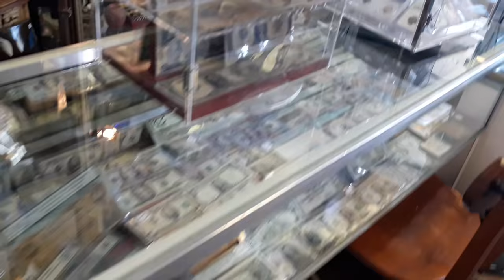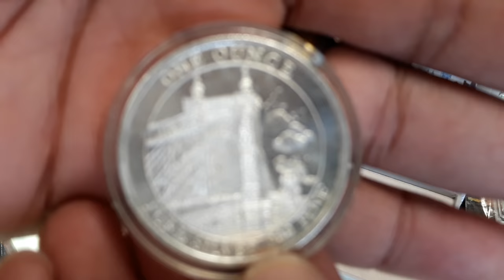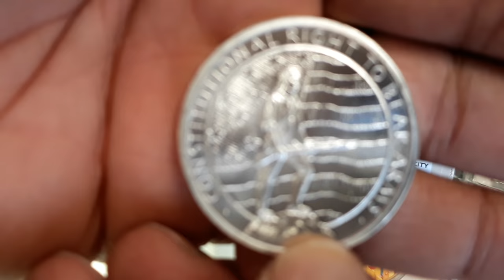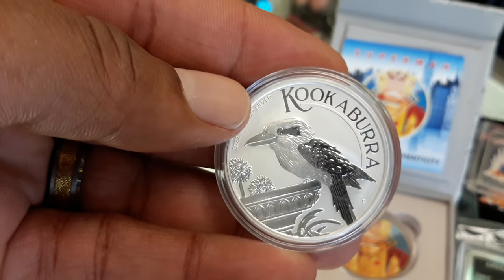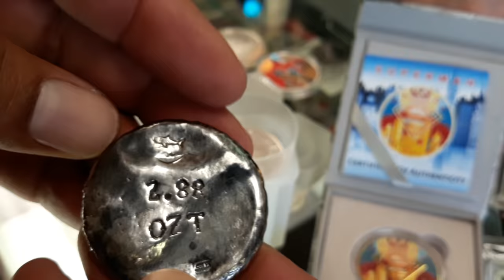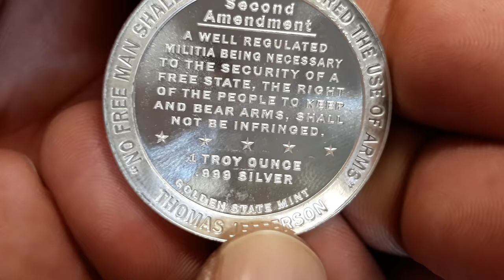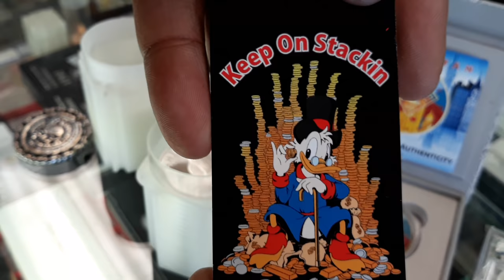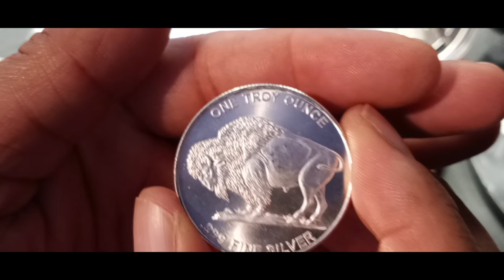Bullion dealer Explains Why Silver Is Harder To Get …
My Local Coin Store Owner talks about why silver is harder to get and may become even harder to source in the near future and it has nothing to do with the so-called "silver shortage".

1. We will explain any rules for the Giveaway in our videos
2. No purchase is necessary.
3. All of the items given away are gifts from us to the winners.
5. To participate, you must be a subscriber and like the video.
6. People less than 18 years of age must have parental consent to participate
7. Void where prohibited.